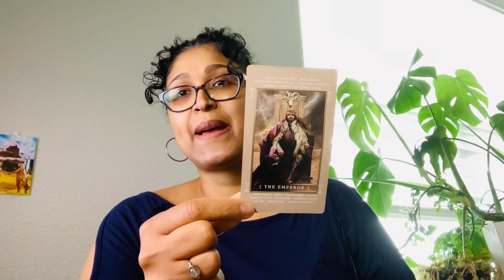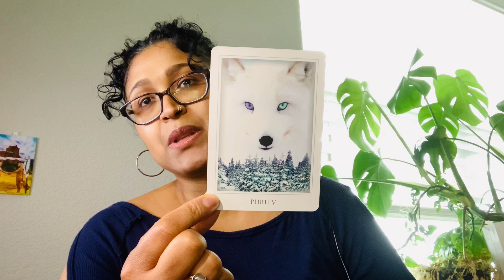ARIES QUICKIE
Xoxo,
Nay